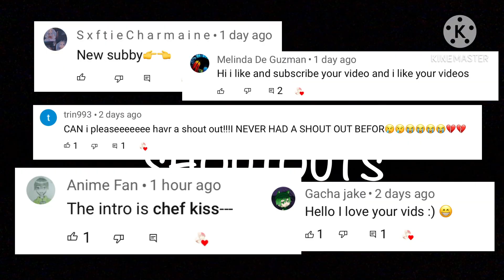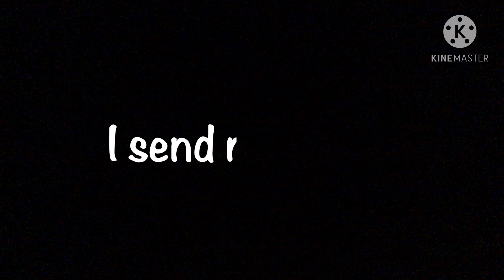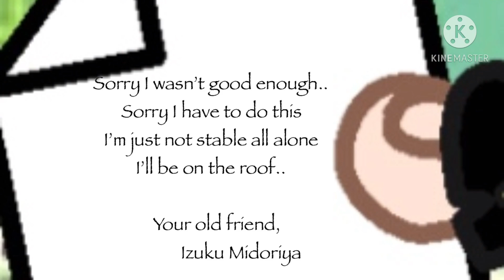I Built a friend gcmv||mha/gacha club||dead deku||part 1/?||AU|| 1K+ SPECIAL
HEY GUYS! Tysm! And also I want to say that suicide is not a thing to mess around with and I’m sorry if anyone took this video offensive in anyway. I hope y’all like it!